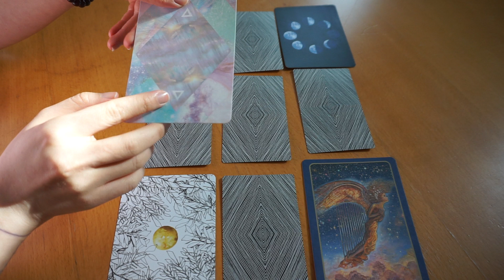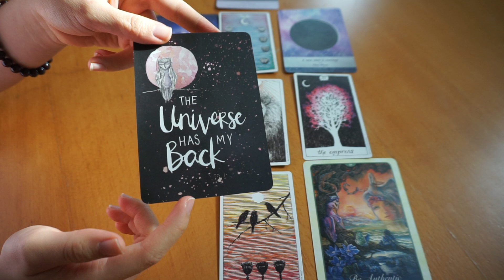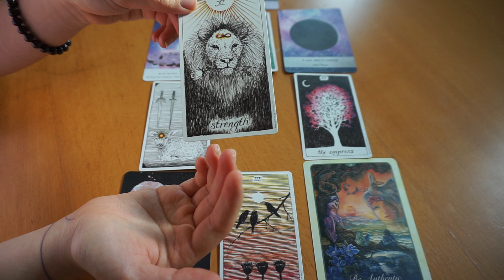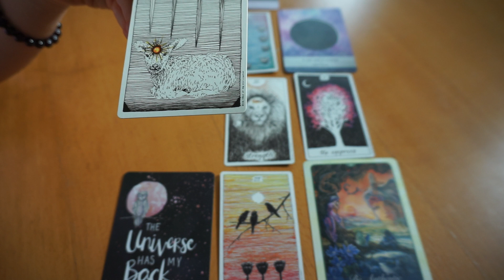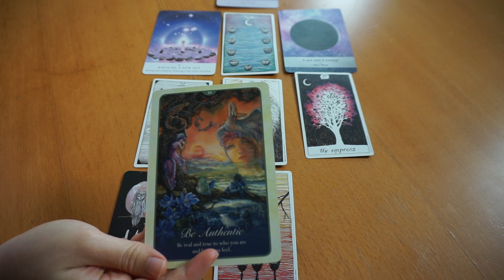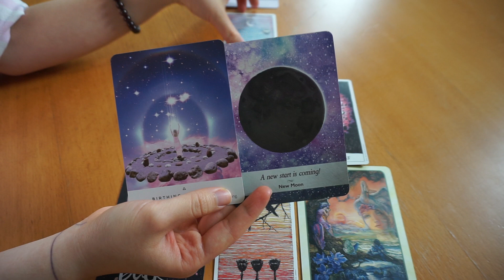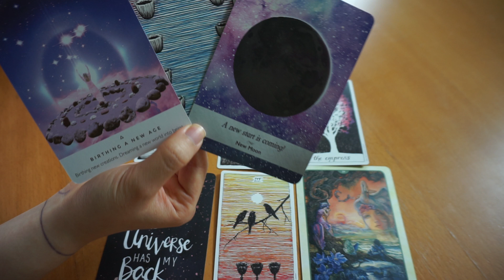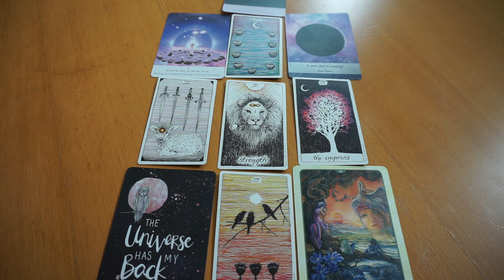[BTS Tarot Reading] Jimin - Personalities Analysis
Hi there,

With this reading, I want to have a look into the deeper layer of personas that BTS Jimin has, to see the sides that he might not show often to the public.

The thing that stands out the most in this reading is that Jimin is so blessed and gifted since birth. But his success comes all the way from extreme hard work and the good deeds that he's done for people. It's safe to say that Jimin really is an angel.

Thumbnail photo credit: @bts_twt